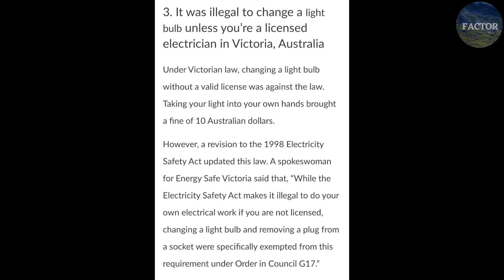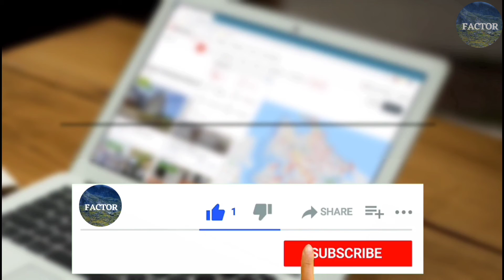Is jagah pe mushkurana hi padta hai | Random Amazing Facts | Hindi